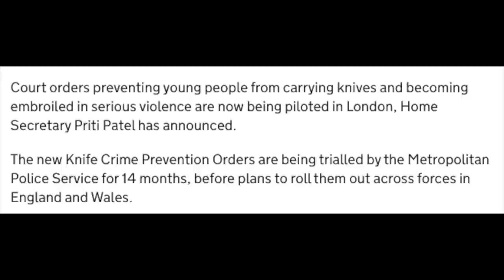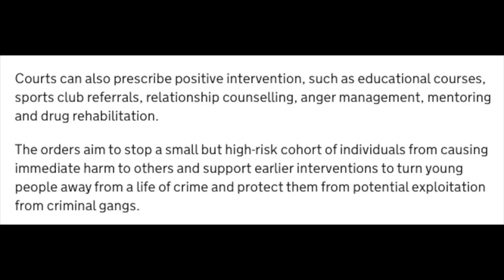Oval & Woolwich Stabbings - Teen Stabbed Outside Mums Home | Teen Stabbed Outside Train Station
Two teenagers Keane Harling & Tamim Ian were stabbed to death just hours apart in separate parts of London.

At around 5:25pm on the 5th of July 2021 emergency services were called to Woolwich New Road to reports of a stabbing, when they arrived Tamim Ian was found with stab injuries, he would go on to be pronounced dead a short while later.

Then at 11:45pm police were called to reports of a stabbing in Oval Place, South London. When they arrived they found Keane Harling suffering from stab injuries & he would go on to be pronounced dead at the scene.

The government today announced that new court orders would be in place that will be trialed in London before moving onto the rest of the UK that will help tackle knife crime.